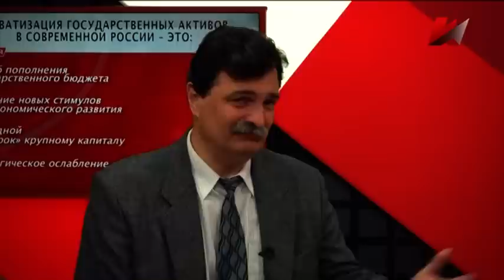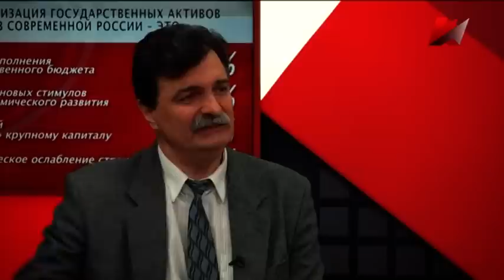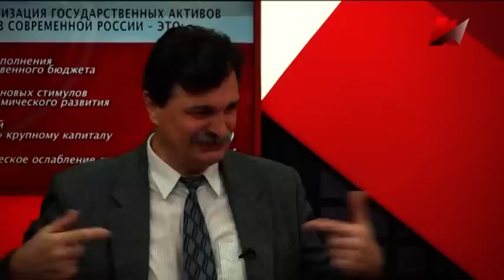Приватизация - как провоцирование интервенции (24.03.2017)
Каковы подлинные цели нынешнего этапа приватизации стратегических государственных активов? Почему на Западе частные корпорации работают эффективно, а у российских это не всегда получается? Чего больше принесла приватизация российской экономике и российскому обществу: вреда или пользы? На эти и другие вопросы в студии «Точки зрения» отвечают экономист и публицист Юрий БОЛДЫРЕВ, заведующий кафедрой политической экономии Российского экономического университета им. Г.В.Плеханова Руслан ДЗАРАСОВ и режиссёр-документалист, ведущий телепрограммы «Агитация и пропаганда» Константин СЁМИН.

Ведущий – Владислав ЖУКОВСКИЙ.